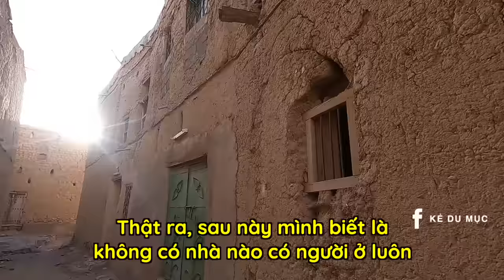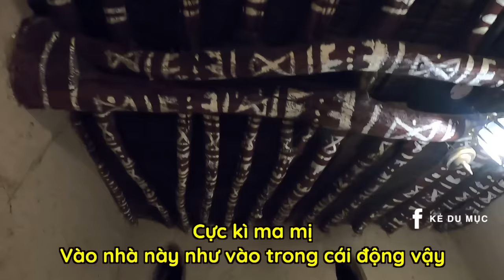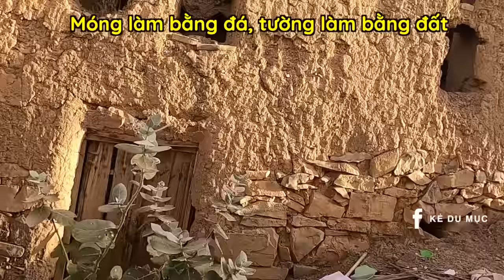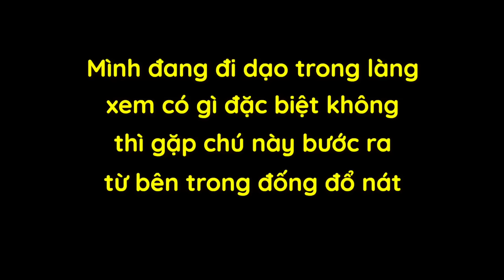Một Mình tại NGÔI LÀNG MA ÁM 500 năm nay, không một bóng người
Thật sự rợn người khi một mình tại vương quốc hồi giáo, thế giới Ả Rập, không phải ngôi làng cổ tích, mà lần này là ngôi làng ma 500 trước bị bỏ hoang
Khám phá văn hoá Ả Rập và trải nghiệm một mình tại ngôi làng ma của xứ sở Ả Rập cùng mình nhé
Đây là Oman, đất nước xinh đẹp và lạ lẫm!